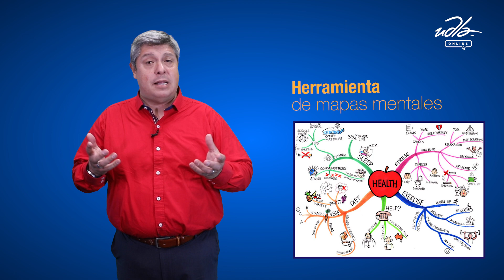Design Thinking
Udla